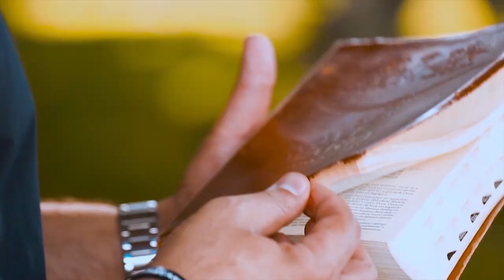PALAVRA DE LUZ E VIDA #17: Deus escreve certo por linhas certas... basta estar atento aos sinas!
Série: “Palavra de Luz e Vida”, #17   -   Padre Chrystian Shankar
Aprofundamento do 1º Livro de Samuel (10,1-16)

1. Samuel tomou um pequeno frasco de óleo e derramou-o na cabeça de Saul; beijou-o e disse: “O Senhor te confere esta unção para que sejas chefe da sua herança. 2. Quando te apartares hoje de mim, encontrarás dois homens junto do túmulo de Raquel, na terra de Benjamim, em Selsac. Eles te dirão: ‘As jumentas que foste procurar foram encontradas. Teu pai não se inquieta mais por elas, mas tem cuidado por vós e aflige-se perguntando o que poderá fazer por vós’. 3. Seguirás o teu caminho até o carvalho de Tabor, onde se apresentarão a ti três homens que sobem a adorar a Deus, em Betel, levando um três cabritos, outro três fatias de pão e o terceiro um odre de vinho. 4. Depois de te saudarem, te darão dois pães e tu os receberás de suas mãos. 5. Depois disso, chegarás a Gabaá-Eloim onde se encontra o governador dos filis­teus. À entrada da cidade, encontrarás um grupo de profetas descendo do lugar alto, precedidos de saltérios, de tímpanos, de flautas e de cítaras, profetizando.* 6. O Espírito do Senhor virá também sobre ti, profetizarás com eles e te tornará um outro homem. 7. Quando vires acontecer todos esses sinais, faze o que a circunstância te ditar, porque Deus estará contigo.* 8. Descerás antes de mim a Gálgala; irei ter contigo ali, para oferecer holo­caustos e sacrifícios pacíficos. Esperarás sete dias até que eu chegue; então te instruirei sobre o que deverás fazer”. 9. Logo que Saul voltou as costas, despedindo-se de Samuel, Deus transformou-lhe o coração. Todos esses sinais se cumpriram no mesmo dia. 10. Chegando ele a Gabaá, veio-lhe ao encontro um grupo de profetas; o Espírito de Deus apoderou-se de Saul e ele pôs-se a profetizar no meio deles. 11. Todos os que o tinham conhecido antes, vendo-o cantar com os profetas, perguntavam uns aos outros: “Que aconteceu ao filho de Cis? Porventura também Saul está entre os profetas?”. 12. Dentre a multidão, alguém perguntou: “Quem é o pai dele?”. De onde o provérbio: “Porven­tura também Saul está entre os profetas?”. 13. Acabados esses cânticos proféticos, foi Saul para o lugar alto. 14. O tio de Saul perguntou a ele e ao servo: “Aonde fostes?”. Saul respondeu: “À procura das jumentas; mas não as encontramos e, por isso, fomos ter com Samuel”. 15. “Conta-me – replicou o tio – o que vos disse Samuel.” 16. Saul disse-lhe: “Declarou-nos que as jumentas tinham já sido encontradas”; mas nada lhe contou do que tinha dito o vidente com relação ao reino.